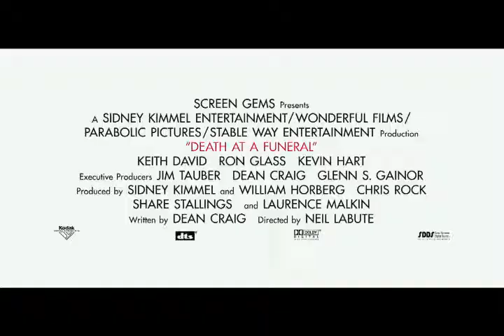Official Movie Trailer Death at a Funeral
Wanneer hun vader overlijdt, komen twee broers (Chris Rock & Martin Lawrence), samen met de rest van de familie bij elkaar. Dit laatste afscheid loopt echter al snel in het honderd, wanneer er een totaal onbekende man in de kist wordt aangetroffen, er veel geheimen boven water komen en het vooral een groot zootje wordt op deze dag.

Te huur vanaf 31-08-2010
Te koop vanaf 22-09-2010